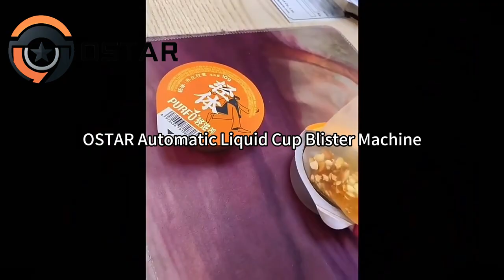blisterpackingmachine Automatic Honey Jelly Drink Liquid Cup Blister Sealing Packing Machine